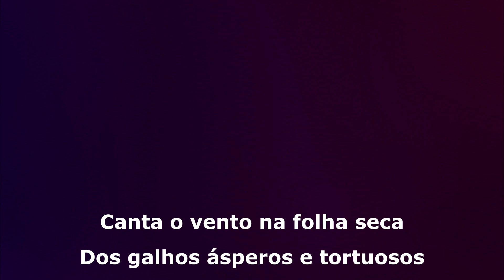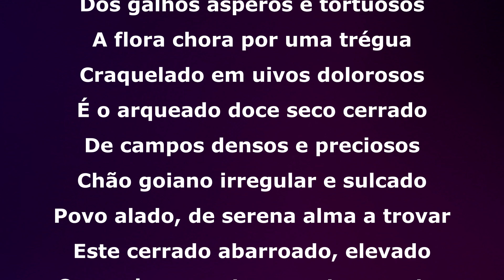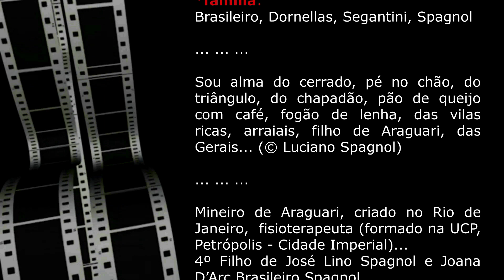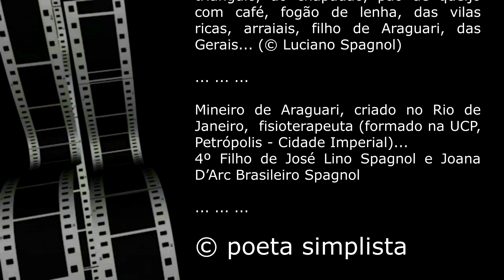cerrado Goiano ... © Luciano Spagnol (poeta do cerrado)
cerrado Goiano

Canta o vento na folha seca
Dos galhos ásperos e tortuosos
A flora chora por uma trégua
Craquelado em uivos dolorosos
É o arqueado doce seco cerrado
De campos densos e preciosos
Chão goiano irregular e sulcado
Povo alado, de serena alma a trovar
Este cerrado abarroado, elevado
Que o desencanto encanta o poetar

09/03/2016, 18'50" – cerrado goiano